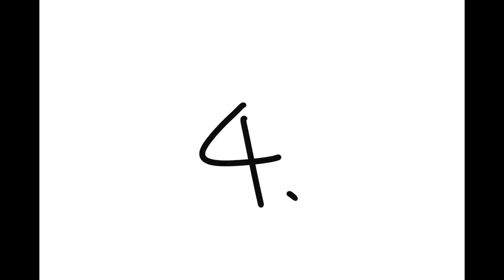洋蔥極短篇 | 電影 VS 現實 | Onion Man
有一個跟沙贊撞梗了，但我已經做了，不是故意的

Onion Man 關鍵字:
第四期